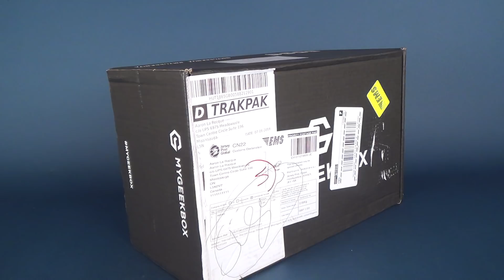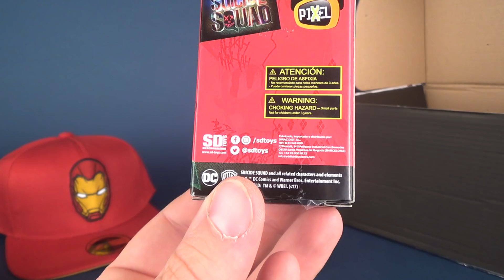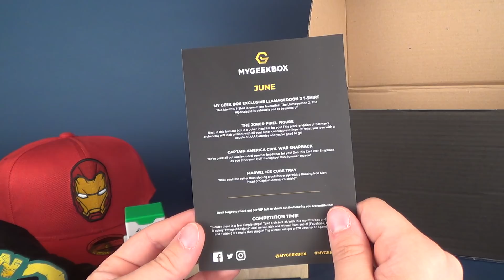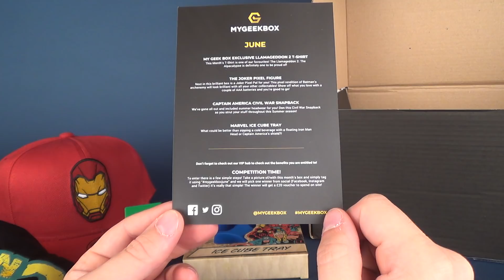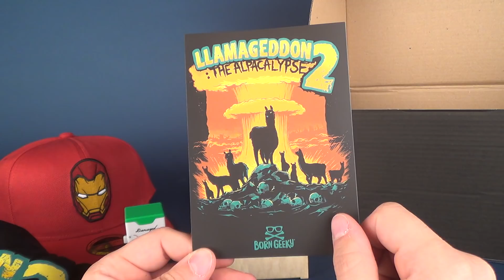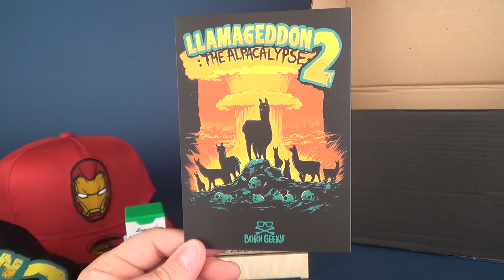Subscription Spot | My Geek Box June 2018 Subscription UNBOXING!